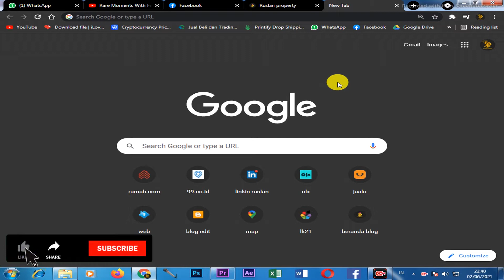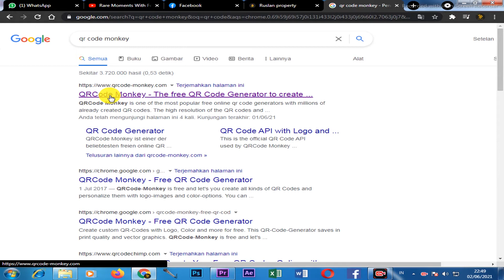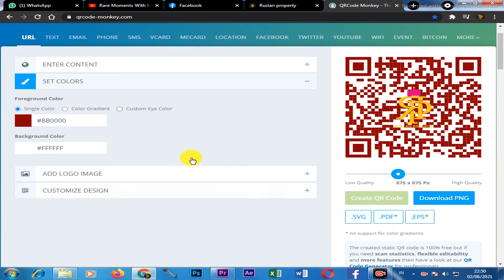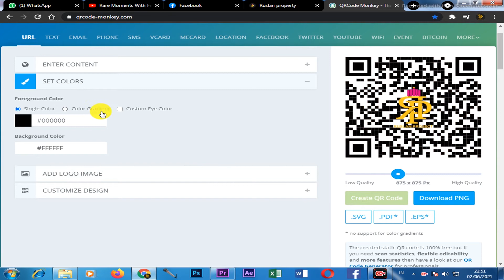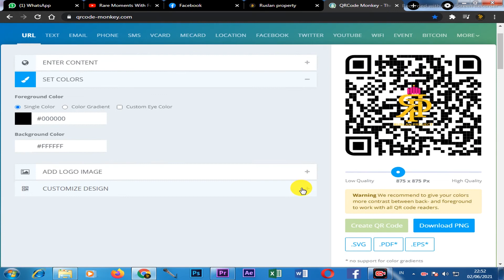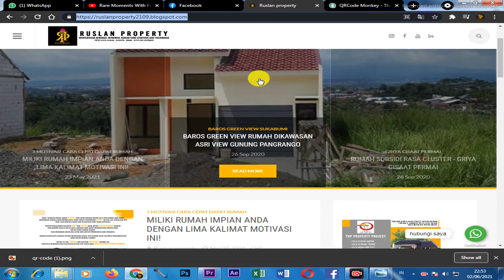CARA MERUBAH LINK MENJADI KODE QR / BARCODE | TANPA APLIKASI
Situs pertama yang saya sarankan adalah QR Code Monkey. Kenapa? karena situs ini membolehkan kita membuat QR Code secara gratis tanpa batas waktu pemakaian. Selain itu situs ini juga terbilang lengkap dari segi fitur nya mulai dari url, text, email, phone, sms, vcard, mecard, location, facebook, twitter, youtube, wifi, event, dan bitcoin.
Dibandingkan dengan situs sejenisnya, tampilan UI/UX situs ini juga sangat modern, enak dipandang mata dan user friendly banget. Jadi kamu yang baru datang ke situs ini saja bisa langsung tau cara menggunakannya.

1. Silahkan kunjungi situs QRCode Moneky
2. Kemudian pilih informasi apa yang ingin dimasukkan ke QR Code nya. Disana ada tersedia beberpa pilihan seperti url, text, email, phone, sms, vcard, mecard, location, facebook, twitter, youtube, wifi, event, dan bitcoin.
3. Jika kamu ingin membuat QR Code sebuah situs web bisa memilih yang URL.
4. Kemudian tinggal kamu pastekan alamat web nya ke kolom URL.
Cara Membuat QR Code Online
5. Jika kamu ingin mengubah warna QR Code bisa pilih set color.
6. Untuk menambahkan gambar di QR Code bisa pilih Add Logo Image. Kemudian tinggal kamu upload logo milik kamu atau bisa pakai logo yang sudah tersedia.
7. Kamu juga bisa mengubah tampilan QR Code dengan memilih Costumize Design.
8. Jika semua dirasa sudah OK, kamu bisa tekan tombol Create QR Code untuk melihat hasil settingan kamu.
9. Kemudian klik Download PNG untuk menyimpan QR Code nya.
10. Selesai.